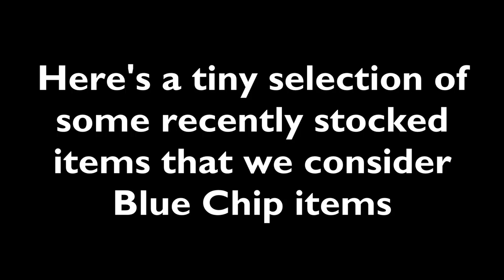Blue Chip collectables at eil.com, March 2019 – Rare Investment grade Vinyl Records & Memorabilia